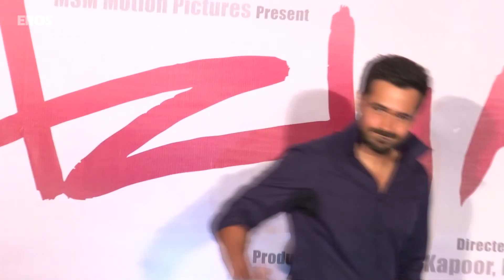Emraan Hashmi plays Azharuddin | Bollywood News | ErosNow eBuzz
On Thursday evening, the first look of Emraan Hashmi's next film was unveiled. Hashmi will star in a biopic on Mohammed Azharuddin, the former captain of the Indian cricket team. The film is directed by Tony D’Souza and the script has been written by Rajat Aroraa.